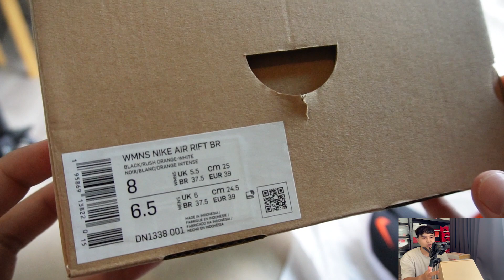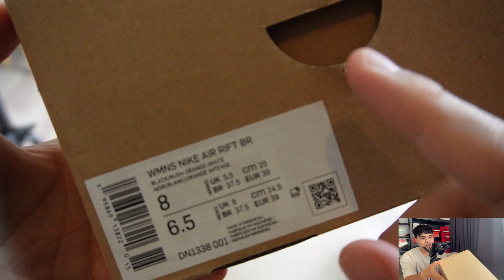Unbox & Review ไนกี้กีบหมู Nike Air Rift Breath "Black-Rush Orange" (ภาษาไทย)(Thai)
Unbox & Review Nike Air Rift Breath "Black-Rush Orange" (ภาษาไทย)(Thai)